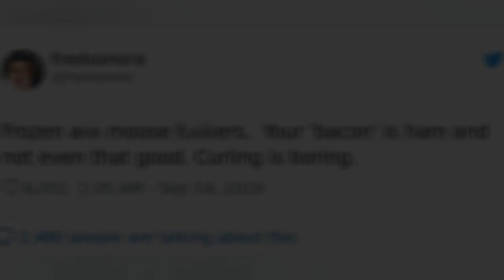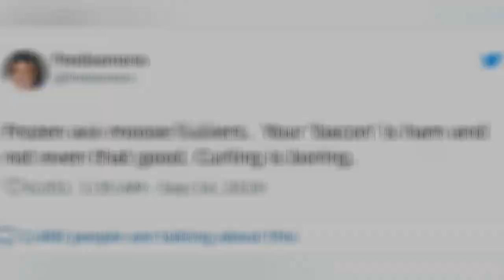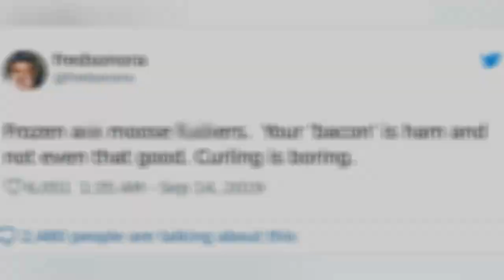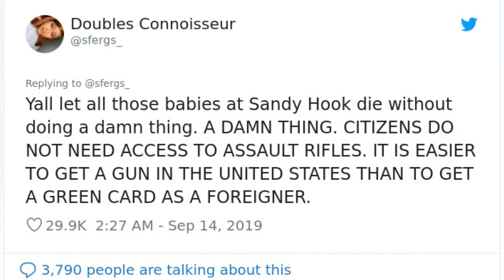Guy Insults Canada, But This Girl Defends It With Some Truth Bombs That Get Over 1M Likes And 🙃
Guy Insults Canada, But This Girl Defends It With Some Truth Bombs That Get Over 1M Likes And Retweets
0:00 - Intro
0:00:12 -
0:00:21 -
0:00:30 -
0:00:39 -
0:00:48 -
0:00:57 -
0:01:06 -
0:01:15 -
0:01:24 -
0:01:33 -
0:01:42 -
0:01:51 -